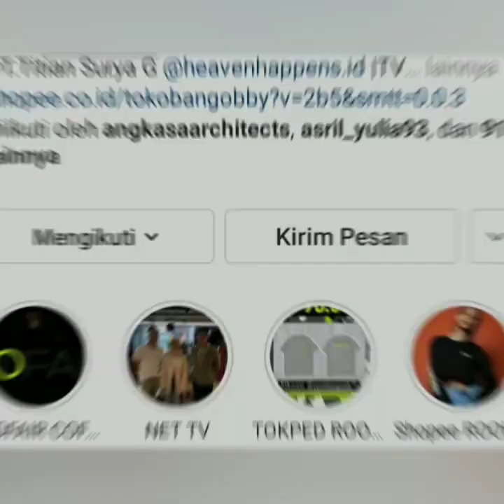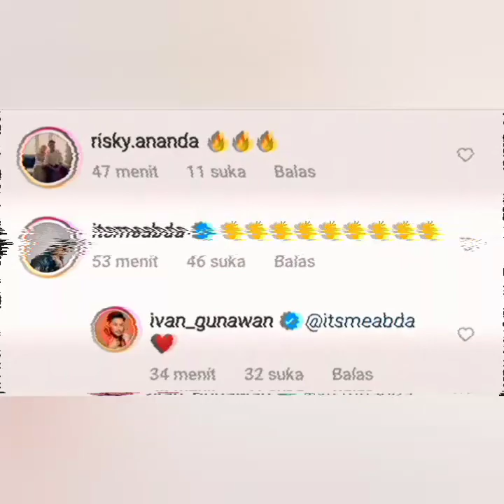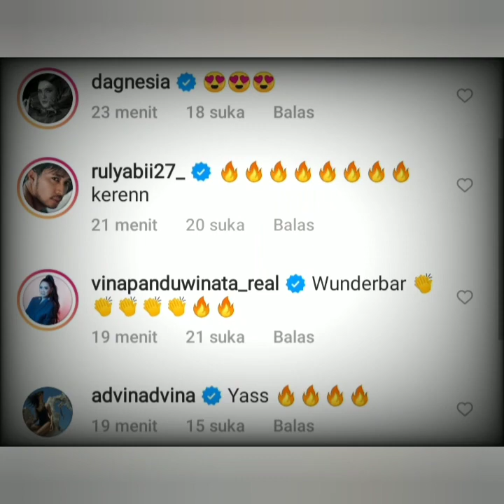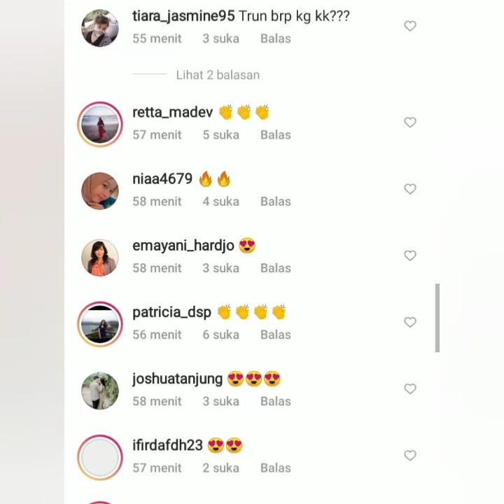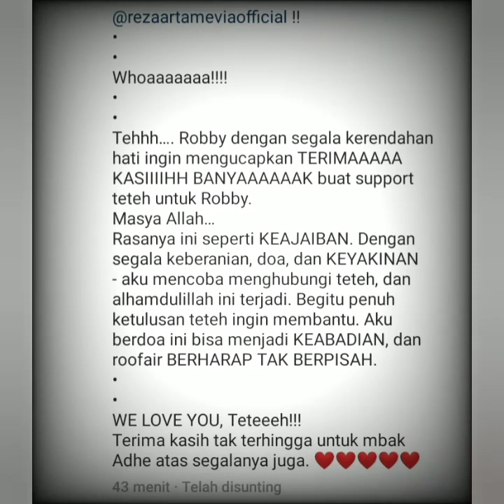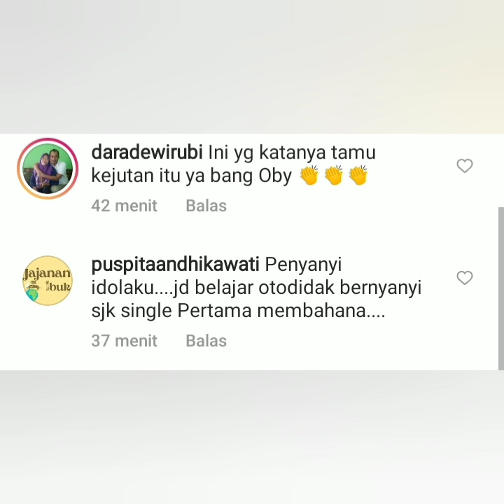Status Terbaru Ivan Gunawan Dan Robby purba Bersama Reza Artamevia Bikin Baper Netizen